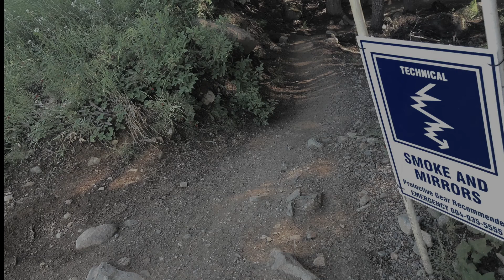Smoke And Mirrors - Whistler Bike Park POV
Smoke And Mirrors is a simple technical trail on the Fitz zone. It is the continuation of Funshine Rolly Drops, and it flows into Blueseum very nicely.

RATING: 7/10
DIFFICULTY: Blue
TYPE OF RIDING: Technical

Access: This trail starts at the end of Funshine Rolly Drops. The only way to get there is by following Funshine Rolly Drops until you get onto the ski run, and the trail is very well marked on your left.